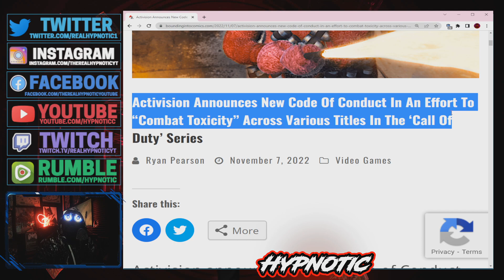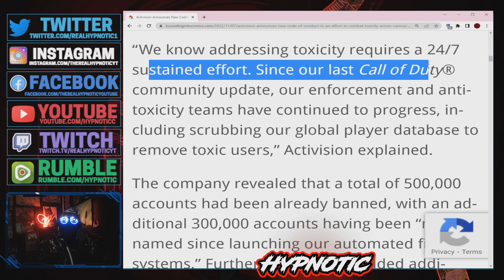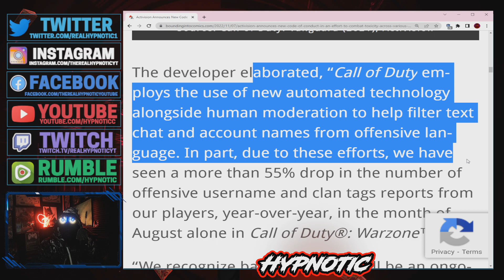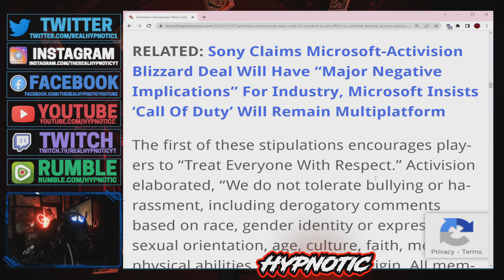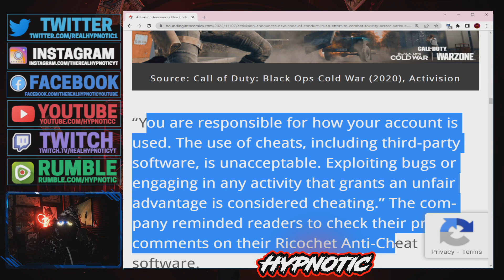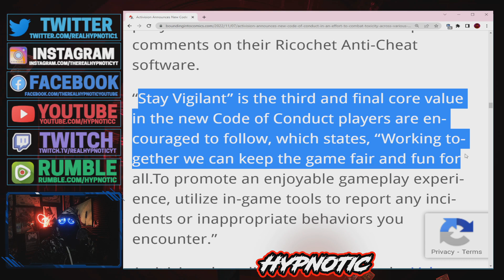Activision Tries To Make Call Of Duty A SAFE SPACE! Players MUST SIGN New Code Of Conduct TO PLAY!